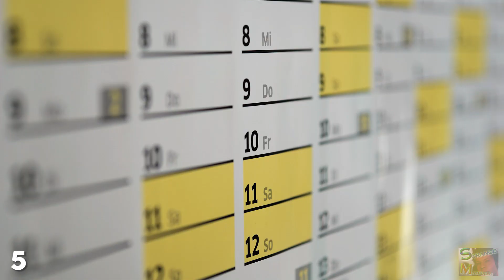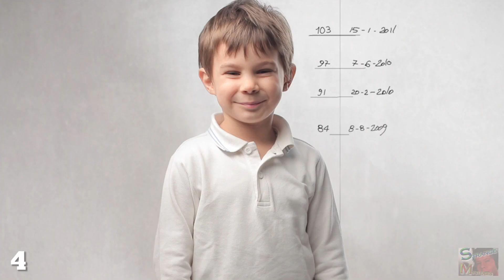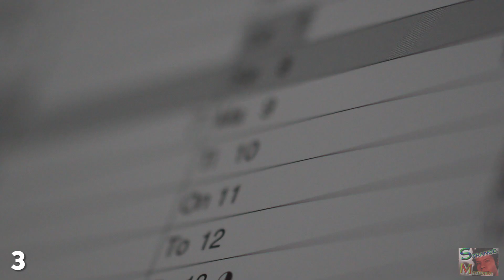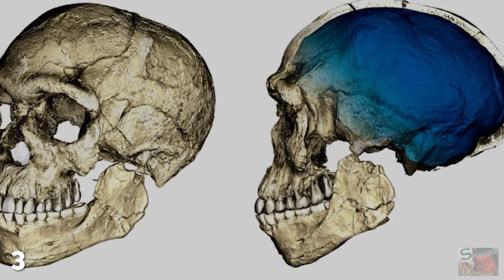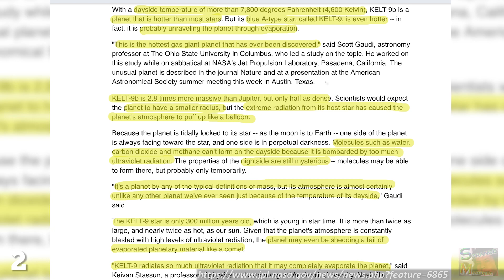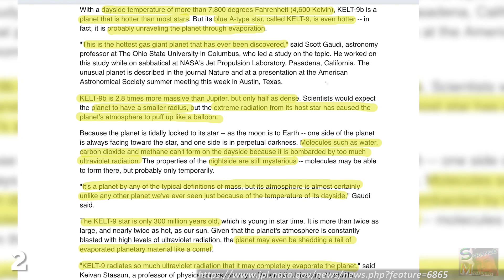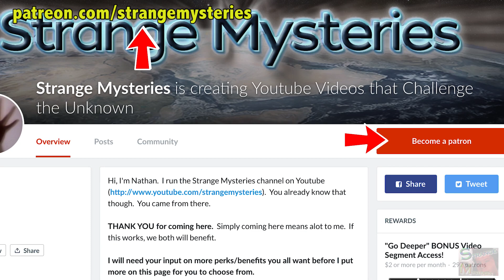Insane Things Science Has Just Discovered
Did you know that the human brain has eleven dimensions?

It's true, and in recent weeks we've also found out where life might exist in the solar system, and how we can prevent Danny De Vito from ever being born.  The Swiss have brought us penknives, cuckoo clocks, cheese with holes in and the concept of making sweet dollar from bloodthirsty tyrannical regimes. But just a few days ago a team from the EPFL Institute may have topped all that, when they discovered that the human brain operates in eleven different dimensions.Can I offer you an egg in this trying time? The character of Frank Reynolds seems to have a bit of a thing for eggs, but in real life Danny De Vito sure doesn't; because if he'd eaten them as a child, he wouldn't be four foot ten.Until last week it was widely accepted that human beings first evolved out of a single region of Africa 200,000 years ago. The idea that there was a single "Garden of Eden" somewhere on the African continent was well-established and backed by significant evidence.The planet KELT-9b may not have the most inspiring name, but this bizarre world has certainly caught the imagination of planetary scientists. If you want to find life on Enchiladas just leave them in a hot car for a week. But if you're looking for signs of microbial life on Enceladus, the sixth-largest moon of Saturn, then you might want to check out its plumes.